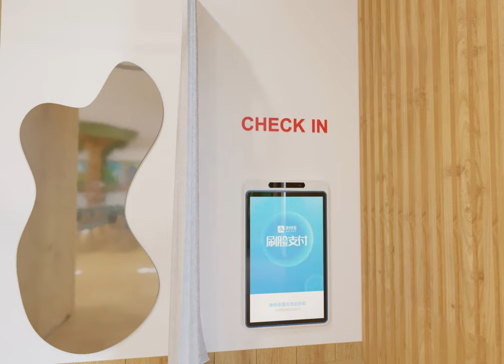Thu Vien Thong Minh